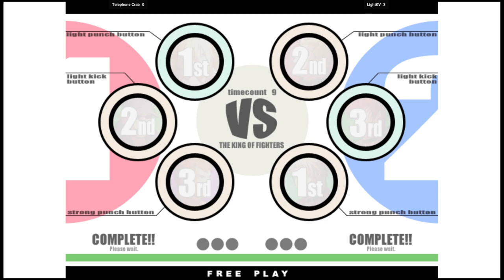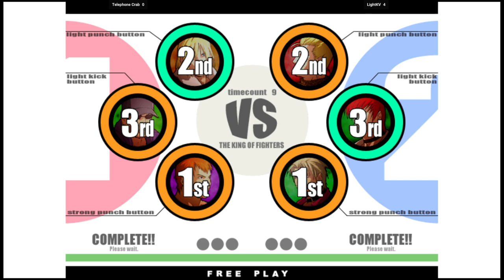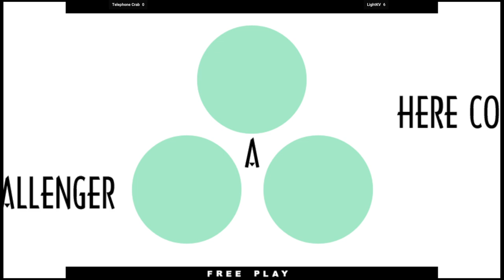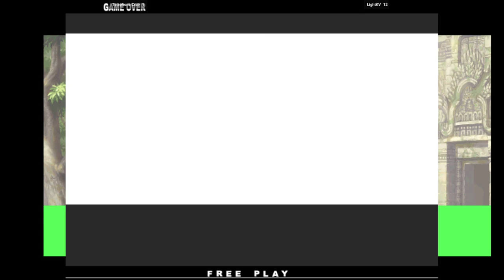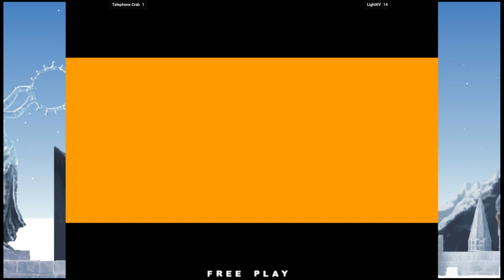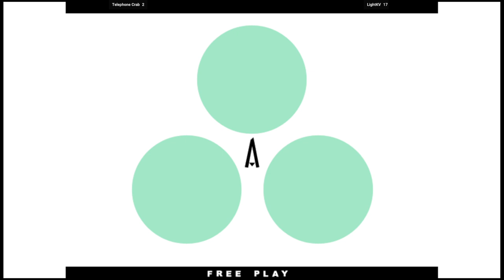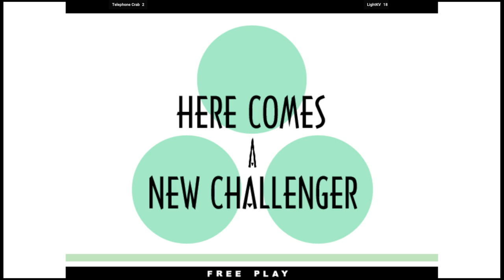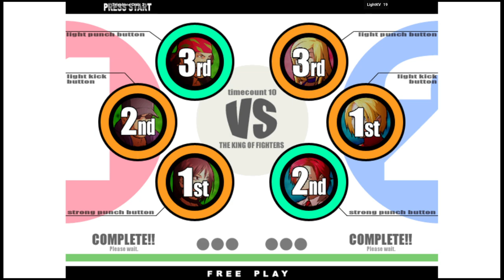KOF XI | Telephone Crab VS LightKV | 🇺🇸🇺🇸 Fightcade Flycast